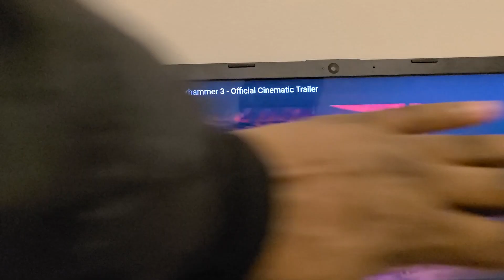TOTAL WAR WARHAMMER 3 OFFICIAL CINEMATIC TRAILERRR TRAILER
cgi is good